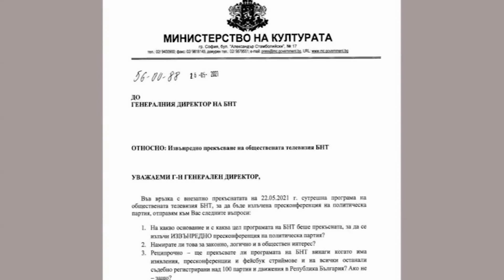Иво Инджов в "ДЕНЯТ с В.Дремджиев", 26.5.2021 По ТV+ и TV1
Иво Инджов: реакцията на Борисов за уволнението на шефовете на службите, особено този на ДАНС, тя издава обърканост, яд и безсилие. Доскоро всесилен, сега той не може да преглътне, че махат неговите хора от високи силови властови позиции. ГЕРБ контраатакува, но не е убедителна по отношение на действията на служебното правителство, което продължава с разкритията за злоупотреби, нелегитимни практики и корупция при режима на Борисов. Неубедителна е и тезата, че  уволнението на шефа на ДАНС е заради заловените руски шпиони у нас. Става въпрос за една група от второ-, дори треторазредни шпиони, както се видя. В същото време ДАНС е безсилна пред руските топ агенти, които направиха опит да отровят бизнесмена Гебрев и сина му и са се подвизавали необезпокоявано в България. За никаква чистка от страна на служебното правителство не може да става дума. Наблюдаваме осветяване на трупани и крити дълго време проблеми, опит за решаването им и разбира се, уволнения в случаите, когато е потъпкан обществения интерес и е застрашена националната сигурност.  Носталгията може да играе голяма роля в политиката. Тя получава шанс, когато продължително време не се решават проблемите на обществото или на конкретни прослойки и така се образува вакуум. Заявката на бившия премиер и лидер на БСП Жан Виденов за участие с ляво формирование на изборите на 11 юли е илюстрация за такава взаимовръзка. Посланията му са насочени към възрастните леви избиратели, които са с консервативен профил, декласирани в условията на прехода и са носталгично настроени към епохата на социализма. Техните интереси не са защитавани добре от БСП и сега коалицията около Виденов ще се опита да запълни този вакуум. Възможно е тя да вземе няколко процента като по този начин да минимизира възможен прираст на гласове за новата уж „широка лява коалиция“ около БСП.Впрочем, носталгията е сред водещите мотиви голяма част от българите в чужбина, гласували на 4 април, да подкрепят  ИТН на Слави Трифонов. Тези хора са „прокудени“ от българската държава, отвратени са от политическите елити, но гледат шоуто и слушат концертите на Слави и сценаристите му, в които винаги има една носталгична линия. С други думи, носталгията „работи“ в политиката.
Реакцията на служебния министър на културата Велислав Минеков срещу отразяването на живо на пресконференцията на ГЕРБ в събота е напълно резонна. Формално  погледнато, трите национални телевизии – БНТ, БТв и Нова , които професорът атакува в писмото си до СЕМ, са защитени от закона. Той повелява независимост на редакционната политика на електронните медии. Но когато поредното навеждане пред ГЕРБ се разгледа на фона на дългогодишната хегемония на про ГЕРБ-ерските гледни точки в предаванията на големите телевизии, както и на безкритичното излъчване на фейсбук проявите на Борисов от джипката му, тогава продължаващата зависимости на големите медии от него се вижда на пълна светлина.